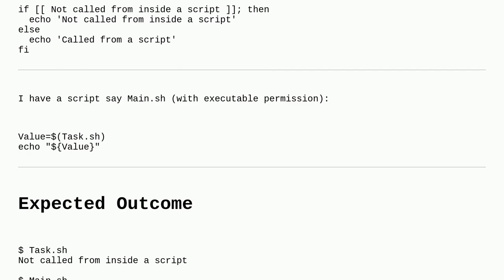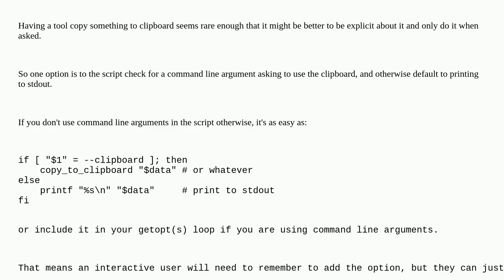Unix: Change behavior of bash script if executed from another script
Change behavior of bash script if executed from another script

A special thanks goes out to the community

  executable bash interactive scripting shell-script